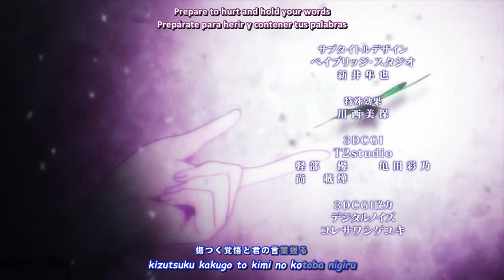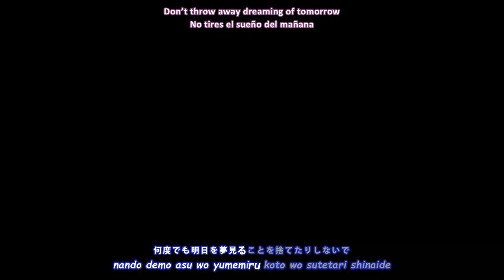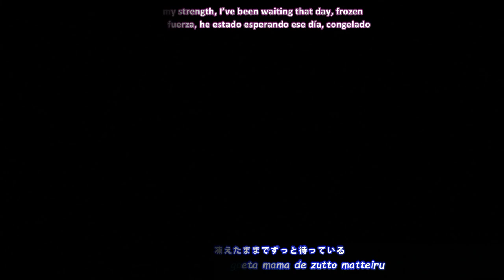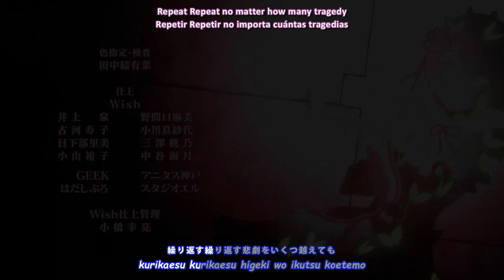『Lyrics AMV』 Re:Zero Season 2 ED Full 「Memento - nonoc」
► Reupload 『Lyrics AMV』 Re:Zero Season 2 ED Full 「Memento - nonoc」 ft. @serpentinooo
► Spoiler warning!
* The content of episodes 01-14 is included.
► Anime:
* Re:Zero kara Hajimeru Isekai Seikatsu 2nd Season
► Artist:
* nonoc
► Lyrics:
► Subtitle editing: Clover Bit
► Video editing: Francisco Lyrics & Serpentinooo
► Languages: English, Japanese, Spanish
► Programs: Filmora X, Davinci Resolve, Premiere Pro, AegiSub